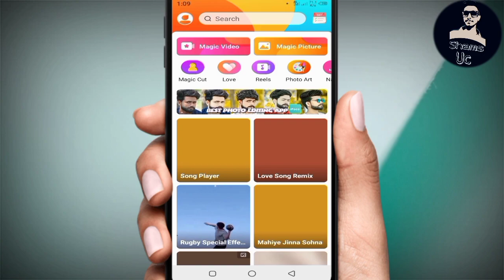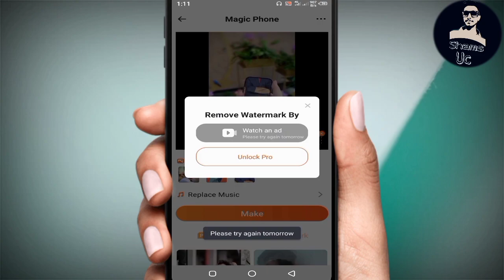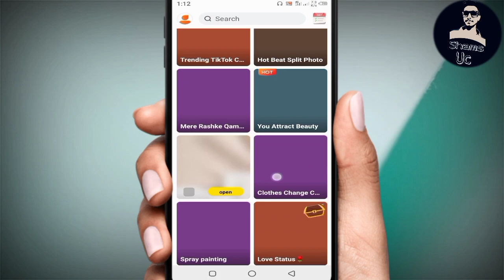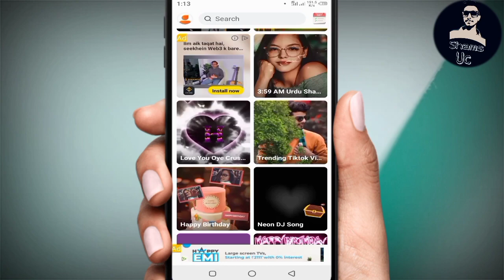All TikTok Trending Template | TikTok Viral Template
In This Video I Share With You TikTok Viral Trending Templates Funny Templates Light Effect Template Black Screen Template Poetry Template Urban Jungle Name Template.

Noizz Video Editor With Music Kaise Use Kare
Noizz App Me Photo Video Kaise Banaye
How To Use Noizz App
Noizz App Mai Video Kaise Banate Hain
TikTok Viral Trick
TikTok Trending Trick
TikTok Video Editing
Shams Uc

1 . Facebook

2 . Instagram